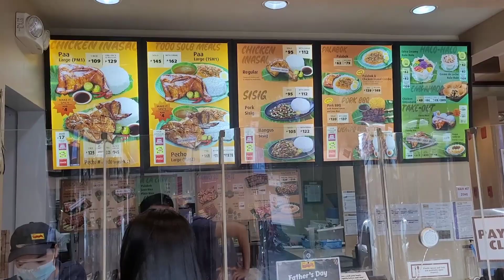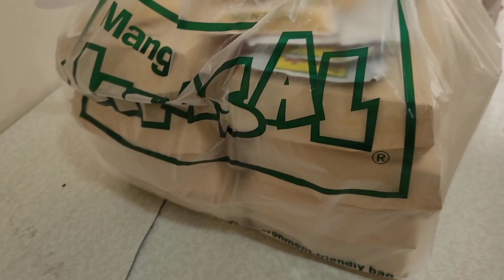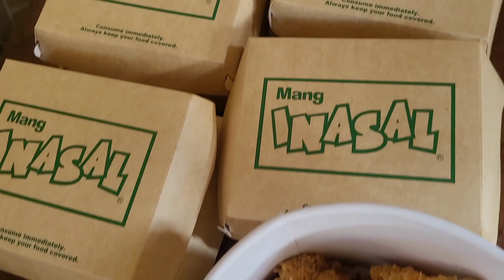Fathers Day Celebration w/ Seth's Super-Kulit Niece😁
Hey Chula🥰
Maligayang pagbabalik sa aming channel!

For todays vlog ay nagcelebrate kami ng fathers day! Seth treat her whole family with Mang Inasal & Jollibee while Nherly bought her father a simple gift❤ Happy fathers days to all the fathers around the world!😊